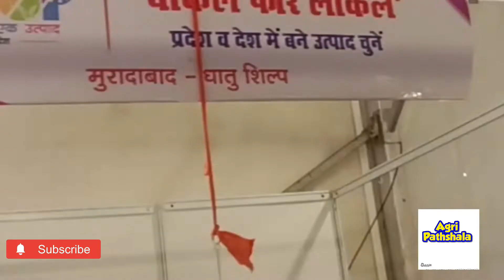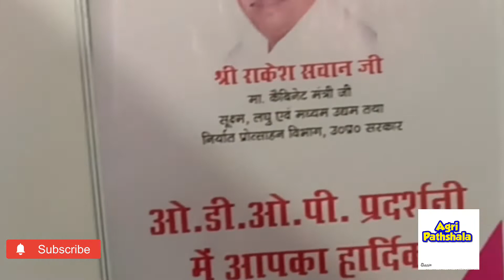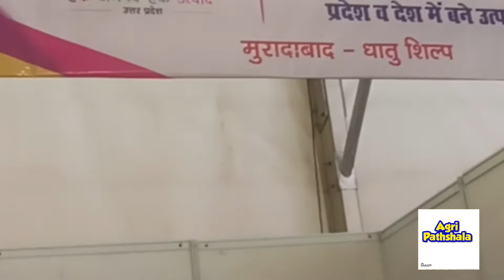Agri mila#new information || agri pathshala